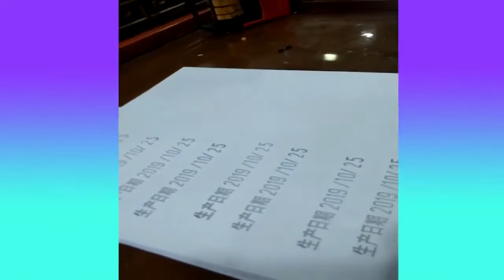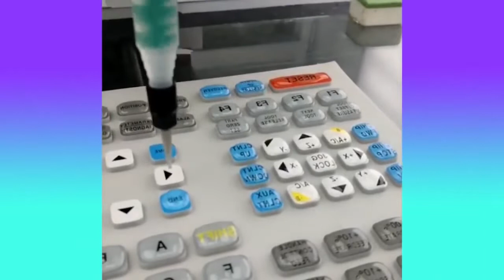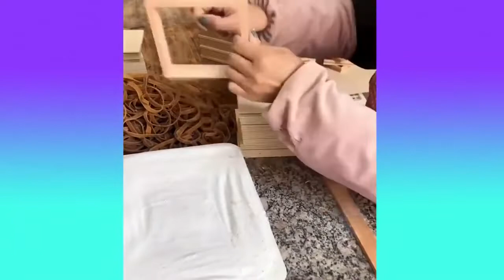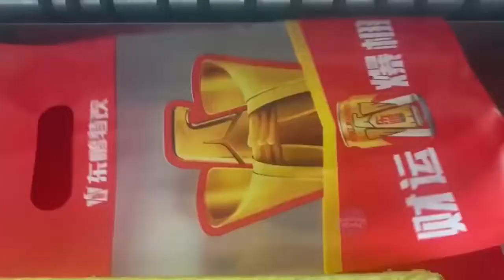Satisfactory Videos / Videos Satisfatórios /ASMR